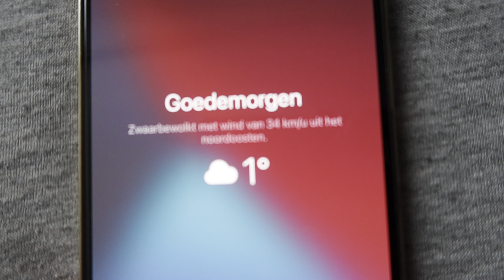Winter wonderland op 1 april | DailyJasey #36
Deze vlog is opgenomen op vrijdag 1 april 2022.

☆ Zakelijke vragen?